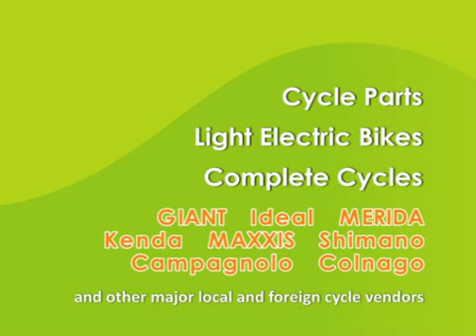2011 台北國際自行車展 展況報導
第24屆「台北國際自行車展覽會」於2011年3月16至19日在「台北世貿南港展覽館」隆重豋場，是亞洲最大的自行車展，也是全世界前三大，共有來自36個國家、948家廠商、3,060個攤位參展，規模再創新高，並以高品質與引領設計潮流的定位，獲得全球肯定。 TAITRA 外貿協會 / Taiwantrade 台灣經貿網